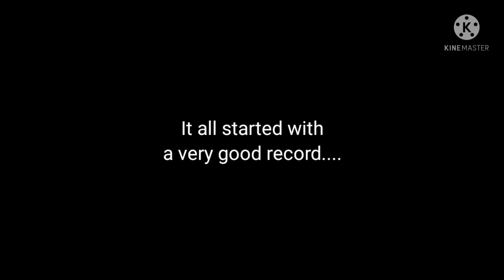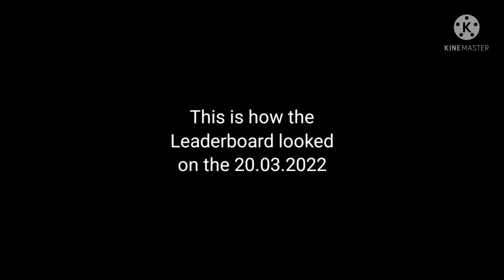Top Placement in Killing floors 🥳🙂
My Discord DM : Max Hcr2#3737